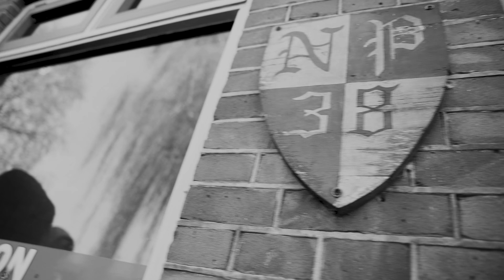Csaaf - SBC (Music Video) (Prod. Fidser) | Pressplay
PRESSPLAY

en vertegenwoordigen niet de mening van een artiest(en) of Pressplay Media NL